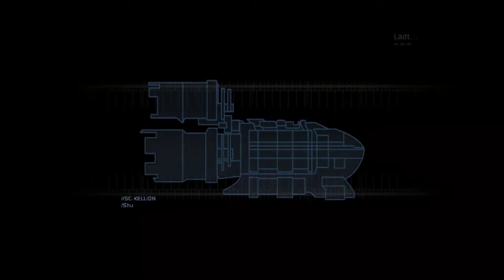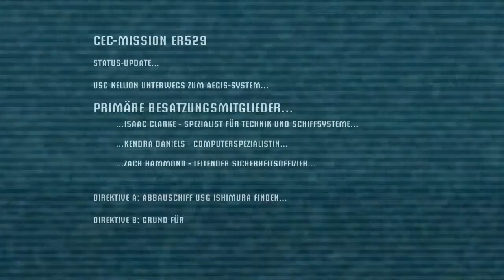Let´s Play Dead Space #1 [German] HD